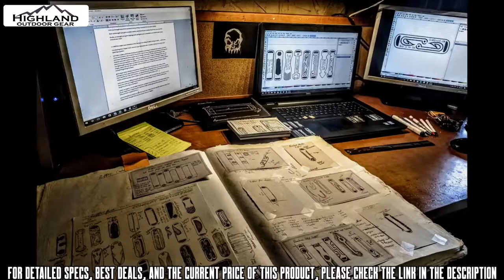Check out these 5 Awesome EDC Tools for 2020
These 5 multitools are perfect for your EDC needs.

1.  SOG Baton Q1
2.  Grim Zipper Pull Tools
3.  Tactica M250 Hex Tool
4.  MRF Extreme 3.0
5.  Scrade SCPT2 Emergency Tool